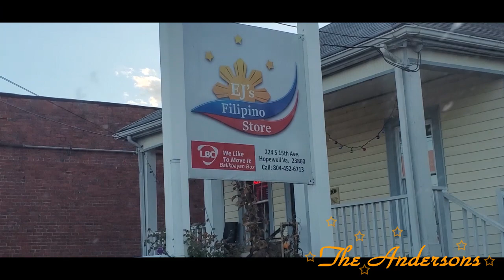Mga laagan Nakagawas Sa Lunga